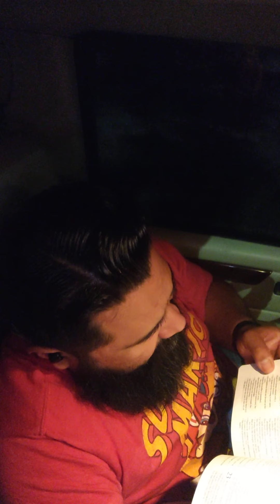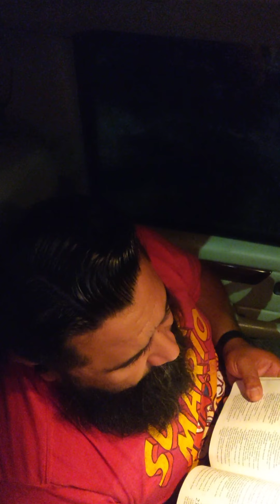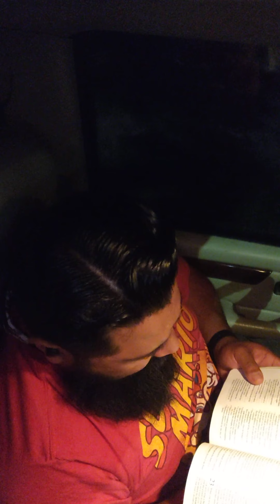Proverbs 21 04/21/21 10:45 PM.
Just You Abba... You alone are worthy.